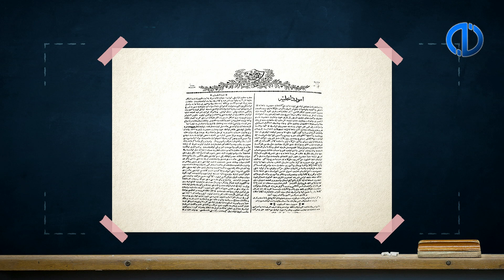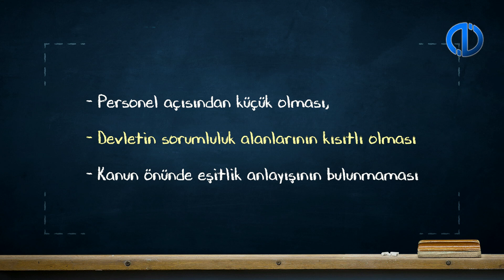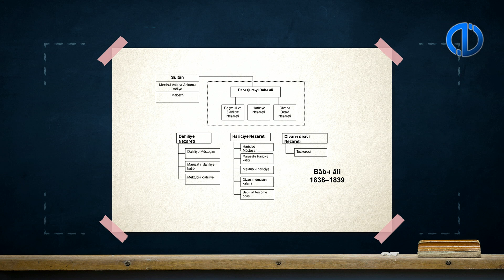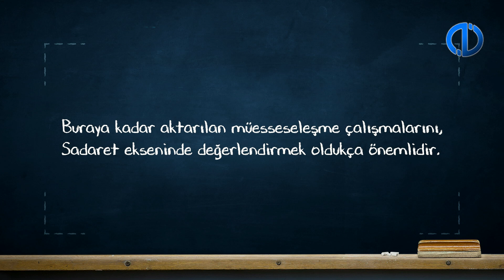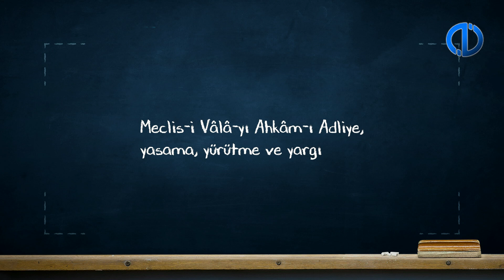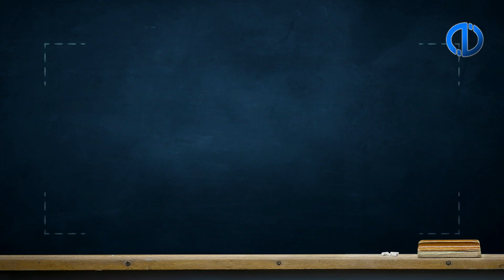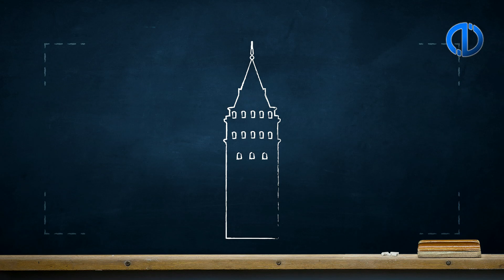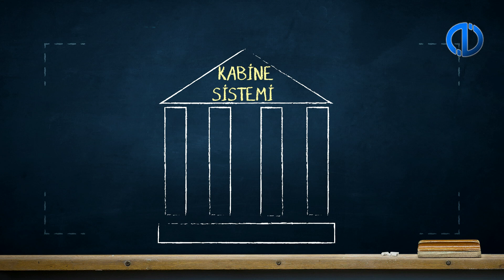TÜRK İDARE TARİHİ - Ünite 5 Konu Anlatımı 1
19. yüzyıl Osmanlı idari reformlarını açıklayabileceksiniz.
Tanzimat Dönemi’nde Osmanlı merkezî idare teşkilatındaki değişimi tanımlayabileceksiniz.
Nezaretlerin kuruluşunu ve Babıâli’nin ortaya çıkışını açıklayabileceksiniz.
Tanzimat Dönemi’nde Osmanlı taşra idare teşkilatındaki değişimi tanımlayabileceksiniz.
Tanzimat Dönemi’nde Osmanlı taşra idare teşkilatında oluşturulan yerel meclisleri açıklayabileceksiniz.
Belediyelerin kuruluşu konusunda yapılan düzenlemeleri tanımlayabileceksiniz.